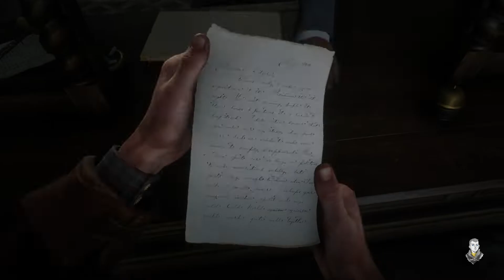Arthur knew about his disease | Search for john | RED DEAD REDEMPTION 2 Walkthrough Pt 48 | PS5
Red Dead Redemption 2 is a 2018 action-adventure game developed and published by Rockstar Games. The game is the third entry in the Red Dead series and a prequel to the 2010 game Red Dead Redemption. The story is set in 1899 and follows the exploits of outlaw Arthur Morgan, a member of the Van der Linde gang, in a fictionalized representation of the Western, Midwestern, and Southern United States. Arthur must deal with the decline of the Wild West whilst attempting to survive against government forces, rival gangs, and other adversaries. The game's epilogue follows fellow gang member John Marston, the protagonist of Red Dead Redemption.